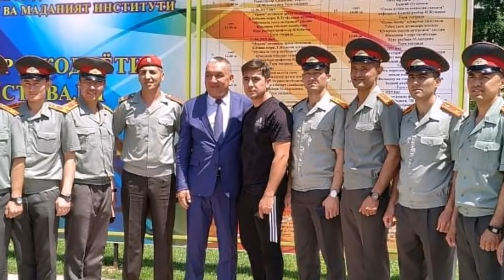SHOHRUH HAMDAMOVNING YANGI OILAVIY VA SHAXSIY FOTOLARI 2019